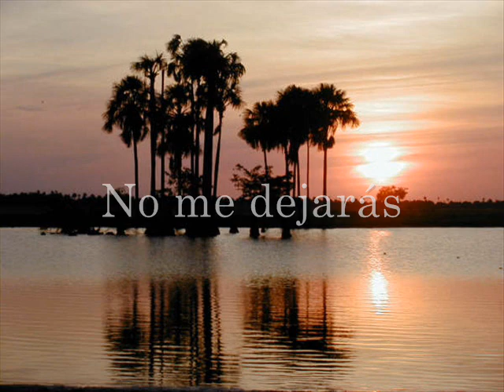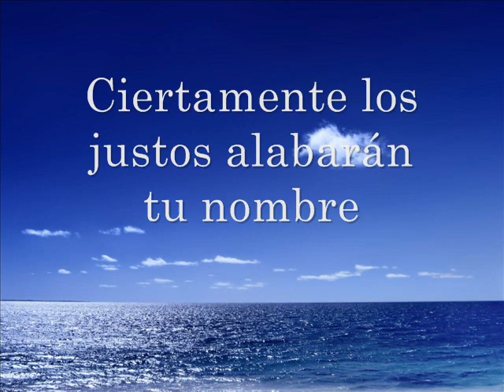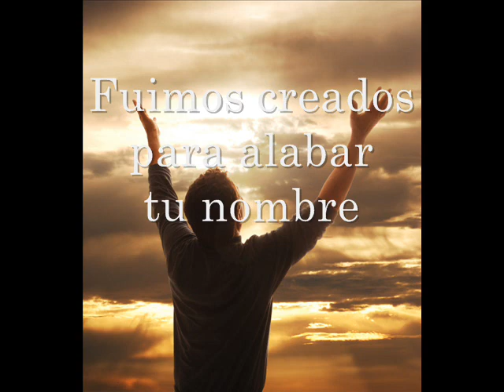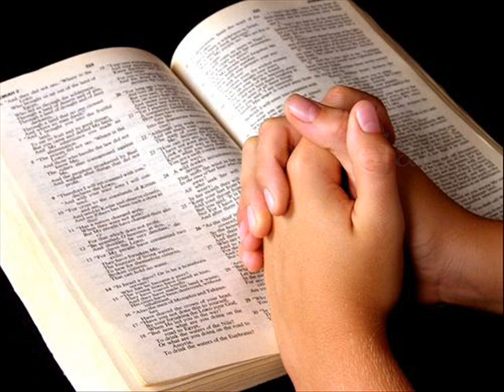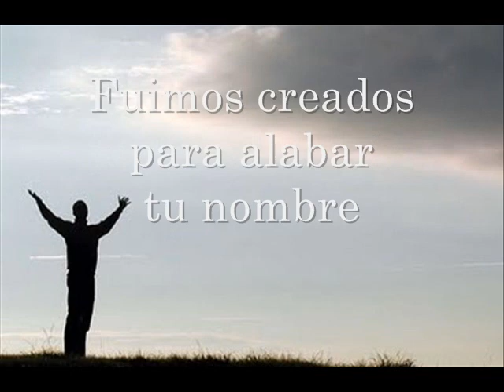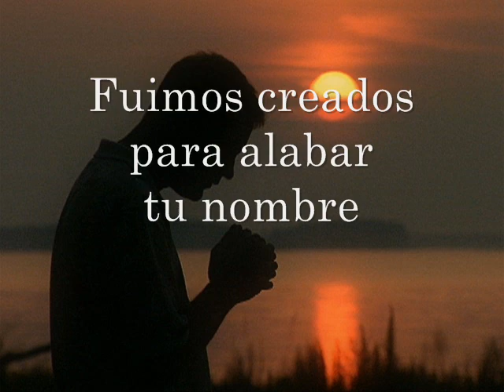Restauración- Dios Mío (Vol 9. Poderosísimo)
Canción # 142

DIRECTOR DE ALABANZA: MINISTERIO RESTAURACIÓN
ÁLBUM: PODEROSÍSIMO (EN VIVO DESDE BOGOTÁ, COLOMBIA)